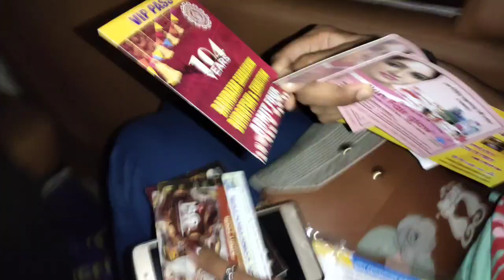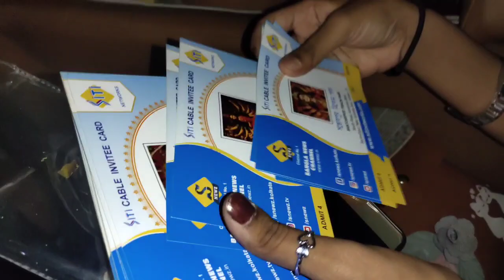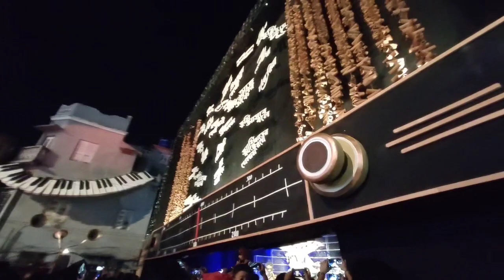Saptami❤ Whole Night Pandel Hopping Part-1 | Kumortuli | Ahiritola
Hii Guys !!
I make videos of my daily lifestyle. I love to share my daily routine as Family Hindi Vlog with you !!🥺❤

As soon as we hit 1k subscribers I will host a giveaway for u all❣️

(Not sponsored Rather Just a token of your love and support)

Moj - Anjali Valmiki (100K)